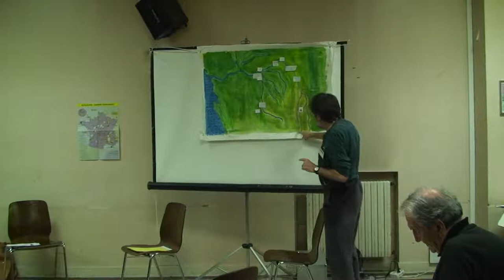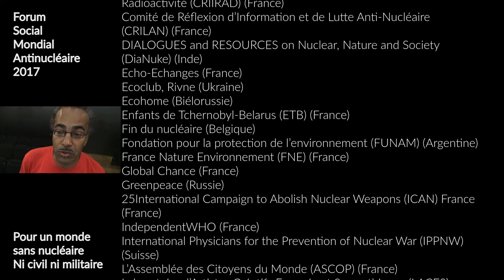FSMA2017 - L'eau, le nucléaire et nous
Paris, samedi 4 novembre 2017, atelier "RSDN Loire et Vienne et CRIIRAD – Les enjeux de la gestion de l’eau dans le nucléaire. Bassin fluvial, bassin de luttes ?" lors du Forum Social Mondial Antinucléaire, avec Françoise Blondin, Gilles Deguet, Roland Desbordes, Emilie Viard. S’armer en arguments et en chiffres pour contrer les discours sur la propreté des centrales gagner ensemble en savoirs et compétences se rencontrer et faire des liens entre les bassins fluviaux.